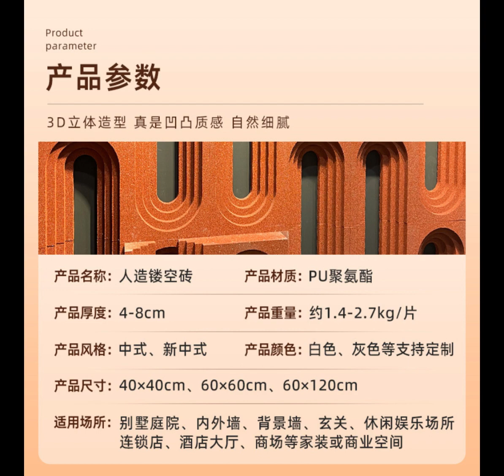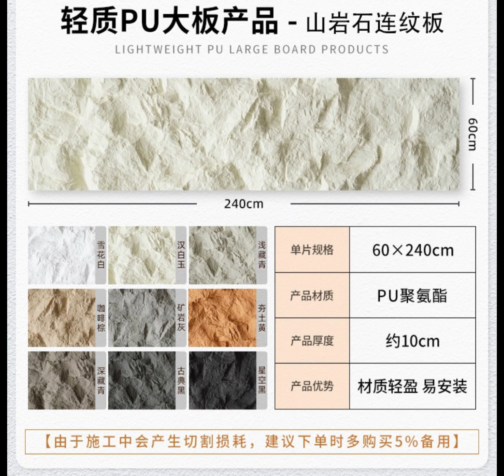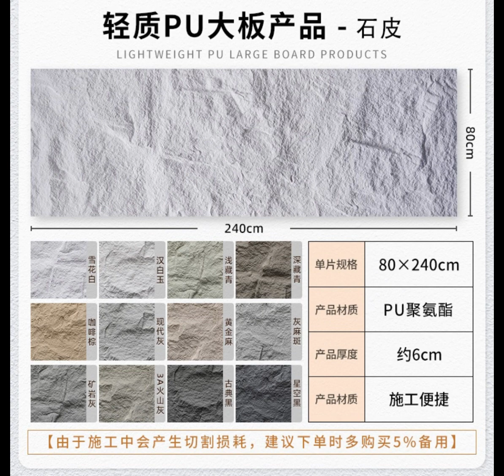PU imitation stone decoration material